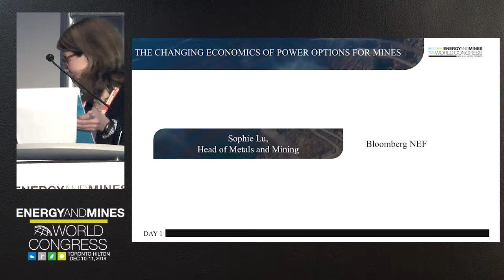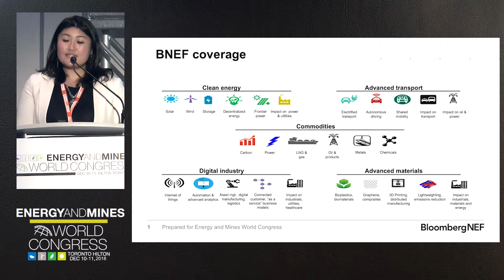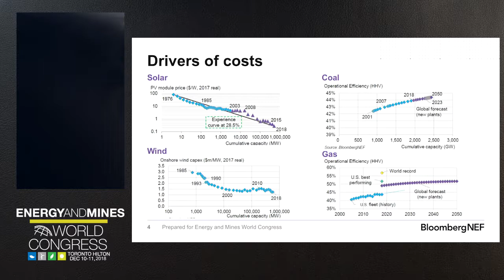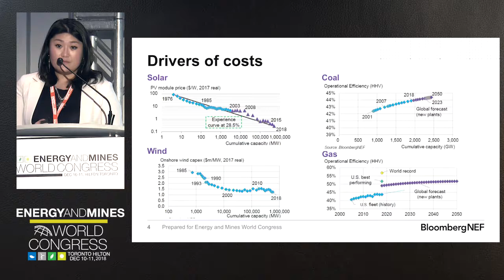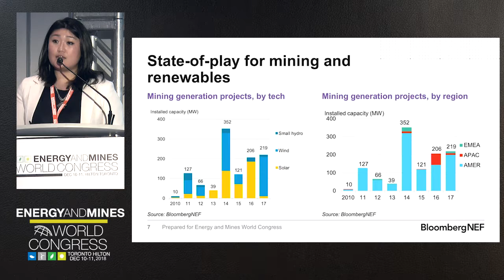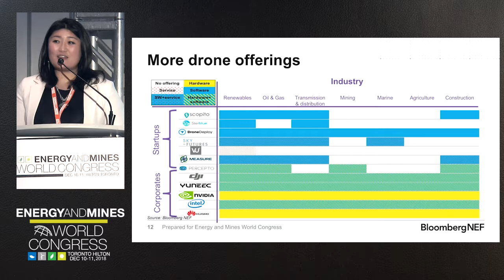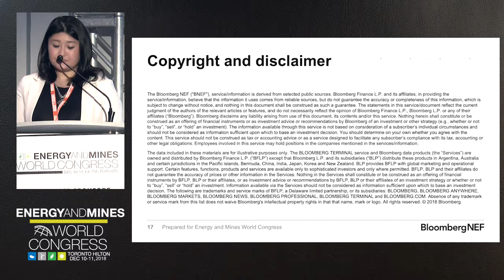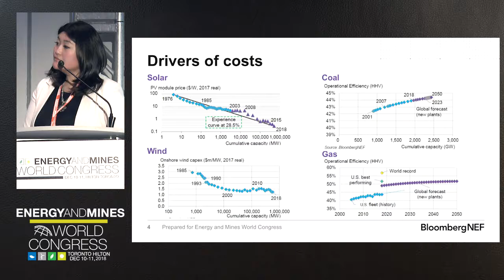The Changing Options of power Options for Mines